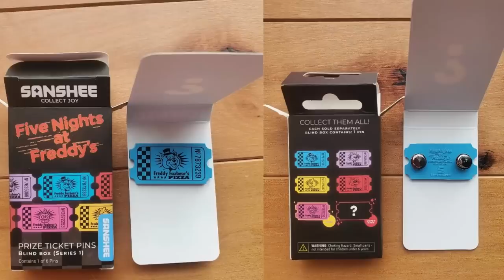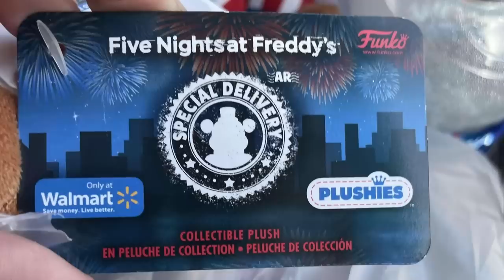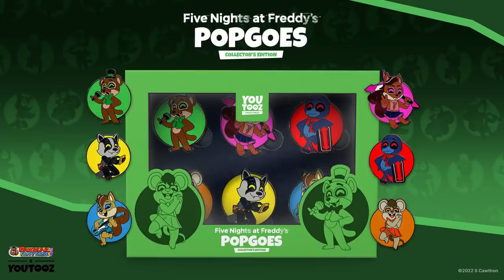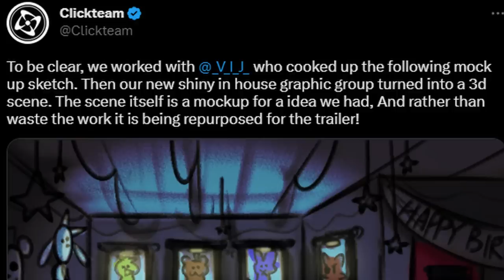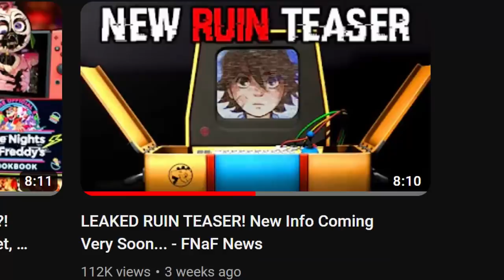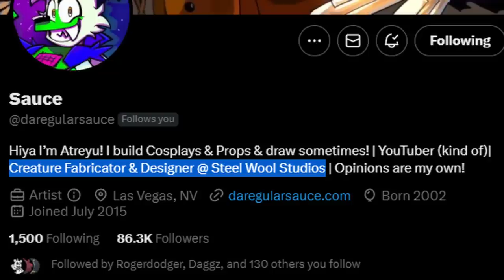MAJOR RUIN NEWS! New YouTooz & Funko Plushies, FNaF Mobile Update, & MORE! - FNaF News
Five Nights at Freddy's (FNAF) News! Glamrock Freddy Shirt Merch, Sanshee FNaF Pins, Funko Firework Freddy Plush, YouTooz Glitchtrap Plush, YouTooz POPGOES Pins, Clickteam Ultimate Custom Night Mobile Port, Security Breach RUIN DLC News & MORE!

Glamrock Freddy Render by @TalkBoxYT

Timestamps:
0:00 Welcome Back to FNaF News
0:25 New Security Breach Shirt
0:50 Sanshee Pins
1:45 Funko Firework Freddy Plush
2:32 YouTooz Security Breach Candies
3:09 YouTooz POPGOES Pins
3:43 YouTooz New Plushies
4:48 UCN Mobile Update
6:07 RUIN Update
8:29 FNaF Movie News